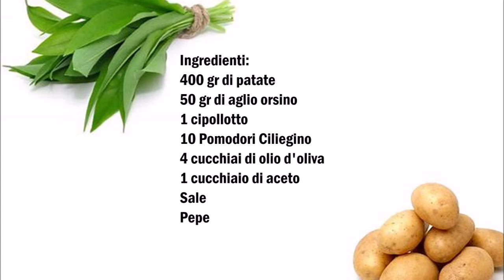Bärlauch Kartoffelsalat , Insalata di patate e aglio orsino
Deutsch :
400 gr Kartoffeln
50 gr Bärlauch
1 Frühlingszwiebel
10 Cherry Tomaten
4 Esslöffel Oliven Öl
1 Esslöffel Essig
Salz
Pfeffer

Kartoffeln kochen und danach schälen.
Frühlingszwiebel, Tomaten, Bärlauch und Kartoffeln schneiden.
In ein Schüssel alles mit einander vermischen und mit Essig, Öl, Salz und Pfeffer mischen.

Italiano :
400 gr di patate
50 gr di aglio orsino
1 cipollotto
10 Pomodori Ciliegino
4 cucchiai di olio d'oliva
1 cucchiaio di aceto
Sale
Pepe

Cuocere le patate e dopo che sono cotte sbucciatele.
Tagliare il cipollotto, i pomodori, l'aglio orsino e le patate.
In una ciotola, mescolare il tutto  con aceto, olio, sale e pepe.